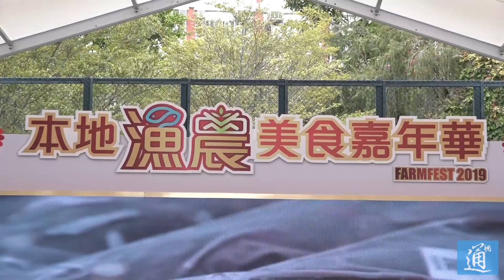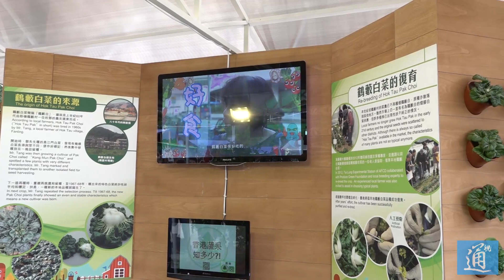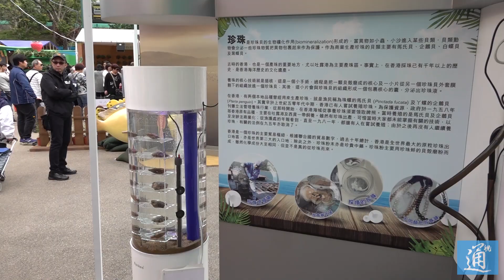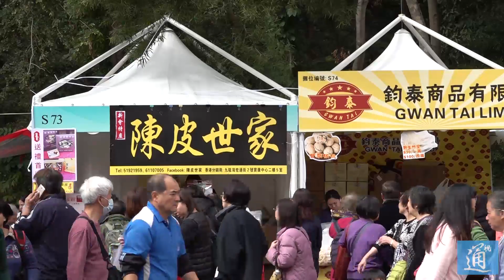香港漁農嘉年華舉行 消失30年的香港特色“鶴藪白菜”再露真容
1月4日，多款複育漁農產品亮相在香港舉辦的2019年本地漁農美食嘉年華，其中最具特色便是“鶴藪白菜”。它曾經在香港名噪一時，在消失30多年後，再次和市民“見面”，售價15至20港元一斤。